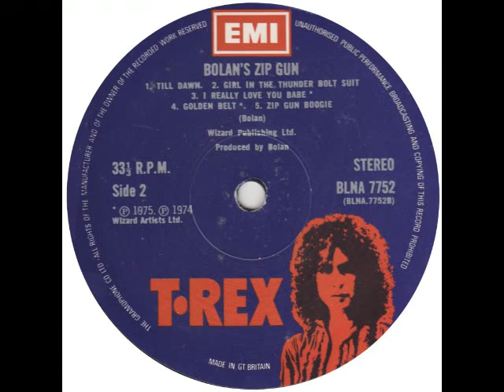T Rex - Golden Belt (outtakes)